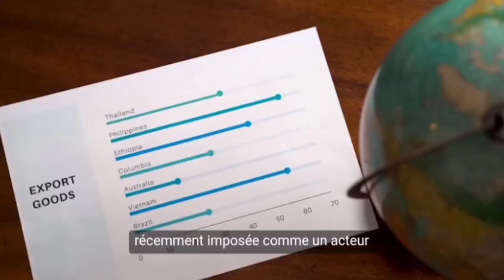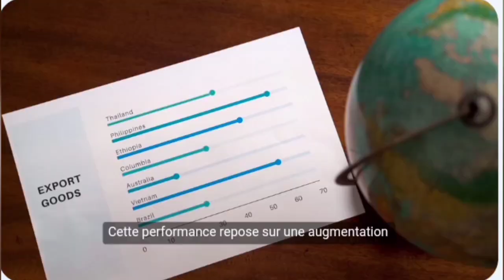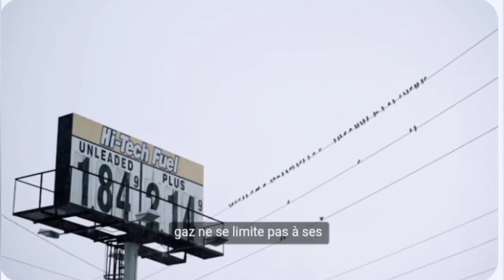L’Algérie suspend ses exportations de gaz vers l’Espagne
Dans cette vidéo, nous examinons la décision de l'Algérie de suspendre ses exportations de gaz vers l'Espagne, une action qui risque d'avoir des répercussions importantes sur les relations économiques et politiques entre les deux nations. Nous analysons les raisons derrière cette suspension, l'impact sur le marché énergétique européen, et les conséquences pour l'Algérie, l'Espagne et l'ensemble de la région méditerranéenne. Découvrez comment cette décision pourrait influencer l'avenir des accords énergétiques entre ces deux pays et les répercussions globales sur la géopolitique du gaz en Europe.